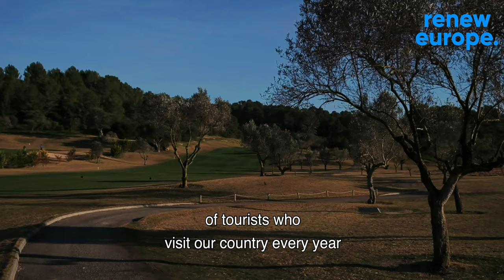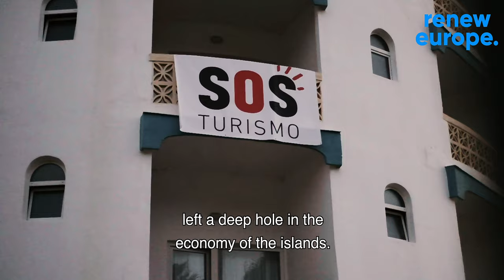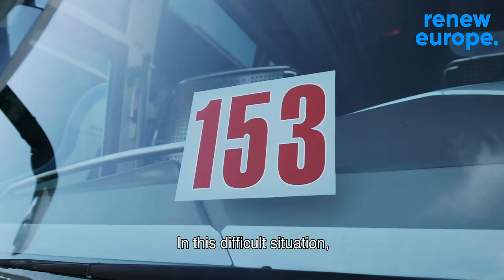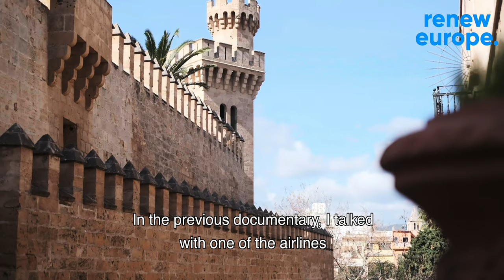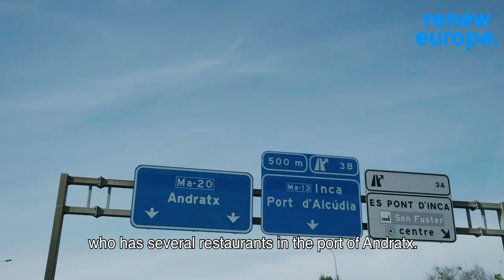EUROPEAN TOURISM UNDER THREAT: saving the industry after the collapse of 2020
Hace algo más de medio año pudisteis ver un documental de estas características en mi canal de YouTube. Nos encontrábamos en el primer verano de la pandemia y el turismo europeo se enfrentaba a una situación de total incertidumbre: muchos no sabían si habría temporada turística, si vendrían viajeros o si sus negocios permanecerían abiertos. Desgraciadamente sus peores presagios se confirmaron y a mediados de agosto casi toda la industria se vio obligada a cerrar.

Hoy, a las puertas de la Semana Santa de 2021 y tras un año de pandemia, vuelvo a la isla de Mallorca para entrevistar de nuevo a los protagonistas del sector con el fin de conocer de primera mano cómo vivieron el final de temporada anterior y cuáles son sus perspectivas para este 2021 ante los retos a los que nos enfrentamos.

Este documental, grabado en español y subtitulado en inglés, recoge las vivencias de todos los actores relevantes de la cadena de valor del turismo: la difícil situación por la que atraviesan, sus miedos y sus esperanzas.

Espero que durante estos minutos me acompañéis a conocer las caras y los rostros visibles que hay detrás de los datos de la pandemia. Y, como siempre, nos vemos en el próximo vídeo.

Hi everyone!

You were able to watch a similar documentary launched in August 2020 on my YouTube Channel. We were at the first summer of the pandemic and European tourism was wrecked by restrictions and uncertainty. Many did not know whether the tourist season could be saved, whether travellers would come or whether they would be forced to close their businesses. Unfortunately, their worst fears were confirmed, and by mid-August, almost the entire industry had to close down.

Today, following a year of coronavirus and with the Easter season approaching, I am coming back to the island of Majorca to meet again with the representatives of the sector. My intention is to get a first-hand look at how they went through 2020 and what their perspectives are for 2021, taking into account the challenges we face.

This documentary, recorded in Spanish and subtitled in English, outlines the experiences of the main actors of the tourism value chain: the difficult circumstances they face, their fears and their hopes.

I invite you to listen to the stories behind the numbers and, as always, see you in my next video.